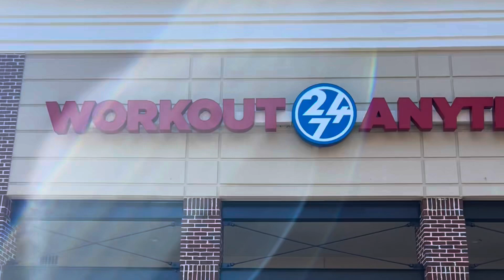First Step in Renewing My Commitment to Myself on My Daughter’s Birthday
Today is a special day for me—it’s my daughter’s birthday, and I’ve decided to finally register for the gym. I can feel her cheering me on, knowing that I’m not giving up on myself. This journey is about giving myself another chance, and I want to be here for her four siblings. I know she’d be proud of me taking this step. Thanks for joining me on this journey!

Emotional weight loss journey
YouTuber weight loss journey
Weight loss journey Black women

 • Health journey
 • Fitness journey
 • Renewing commitment to self
 • Starting a healthier lifestyle
 • Personal growth
 • Self-care
 • Embracing change
 • Honoring a loved one
 • Wellness journey
 • Coping with loss